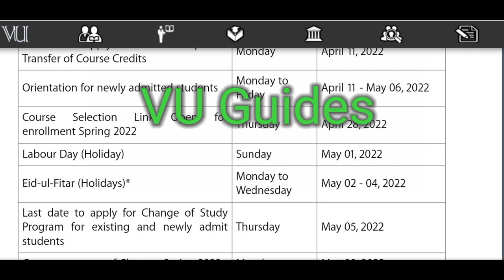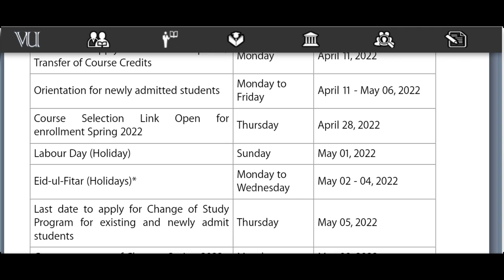VU Finalterm Result Fall2021 Update /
VU Guides